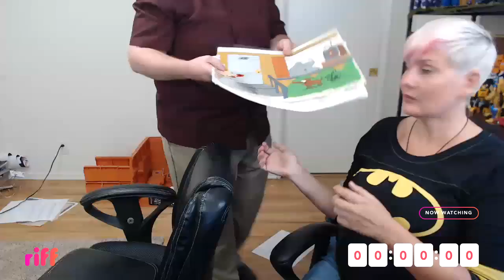ASK THE STORYBOTS w/VO LEGEND ERIN FITZGERALD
Erin Fitzgerald (Warcraft, Final Fantasy, Ever After, StoryBots Monster High) & I watch her fav eps of StoryBots on Netflix, answer your questsions & talk about voice acting.

FOLLOW @epicvoiceguy on Riff, Facebook, Instagram, Twitter, Twitch, Snakt & SnapChat!

Lucas
Frollard
Runuchok
Pantera Joe
superkamiguru
Billman Warren
Matthew Bogatz
Wout-jan de Paep
Nathaniel Naranjo